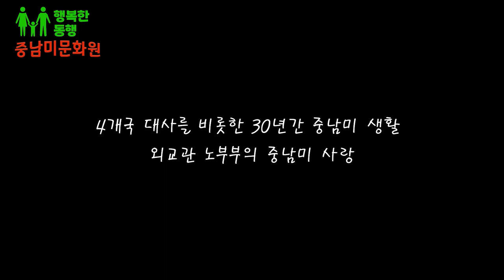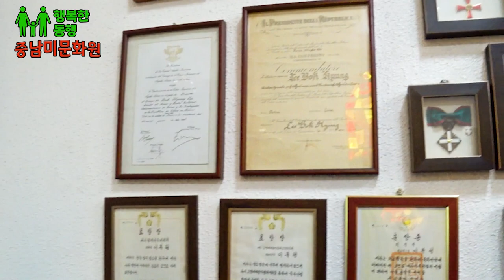세계 최고 수준의 중남미문화원의 가치는? 제1부 중남미 문화의 경험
아시아 최초의 수준이 아니라 전세계적으로 가장 다양한 중남미 현지 작품들을 소유하고 있는 중남미문화원. 중남미문화원은  박물관과 미술관, 그리고 야외조각전시, 멕시코에서 공수한 성당 건축물 등을 통해 다양한 중남미문화를 이해할 수 있는 볼거리를 제공하고 있습니다.

멕시코, 아르헨티나 등 중남미 주요 4개국 대사와 스페인 참사 등 30여간 오로지 중남미 지역에서 외교관 생활을 하신 이복형대사님 부부가 국내 문화도 척박했던 1970년대부터 각종 유물 등을 수집하고 땅을 매입해 문화원을 일군 것으로 지금은 상상하기도 어려울 정도의 가치가 문화원에는 있습니다.

각종 유물을 직접적으로 발굴하고,  국내에 직접적으로 박물관, 미술관, 성당 등을 직접 설계하여 문화원을 조성하신 홍갑표 이사장님의 생생한 삶 이야기... 단순 나이든 원로가 아닌 지금 젊은 사람들에게도 마음을 울리는 삶의 깊은 철학과 역경을 이겨낸 지혜와 감동을 들을 수 있습니다.

제1부 중남미 문화의 경험

00:00 도입부
00:38 Q1. 중남미 나라에 거주했던 시기와 나라들은?
02:13 Q2. 중남미 문화에 관심 갖고 유물을 수집하게 된 계기는?
03:31 Q3. 60년대 우리나라의 문화와 중남미 문화의 차이점은?
04:49 Q4. 중남미에서 있었던 가장 인상 깊은 추억과 에피소드는?
07:01 Q5. 중남미 나라 꼭 가보라고 추천하는 두 나라를 꼽는다면?
07:21 Q6. 죽기 전에 꼭 다시 가보고 싶은 곳이 있다면?
08:32 Q7. 중남미 대륙의 특성상 나라별 문화의 구별성이 있다면?
09:39 Q8. 중남미 사람들의 매력이 있다면?
12:38 Q9.  골동품을 고르는 기준은?

이 영상은 2021.5에  안전한세상 PNST 채널에서 게재되어 있던 콘텐츠로 콘텐츠 채널 분리에 따라 옮겨온 것입니다.